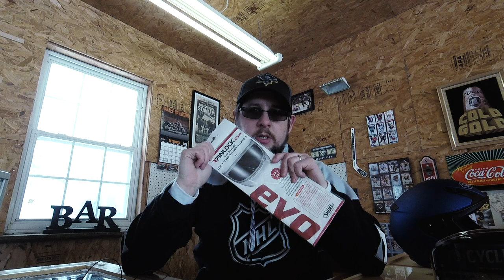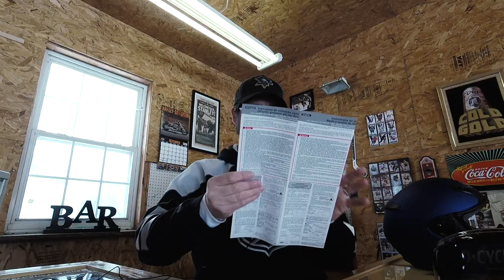How to Install a Pinlock Insert on a Shoei Helmet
Pinlock install on a Shoei RF-SR. A great way to reduce a fogging visor. When riding season has its cool moments of the day, it's important to maintain visibility. Help the cause by easily installing a pinlock to your motorcycle helmet.

My Gear:

Helmet:
Shoe RF-SR

Gloves: Milwaukee Leather Men's Premium Leather Knuckled Cruiser Gloves

Boots: Harley-Davidson Men's Foxfield Boot
Recording Equipment:

Camera:
GoPro Hero 5 Session

Audio Recorder:
Zoom 1H Handy Recorder
Mail:
D-Cycle
Gillespie, IL 62033